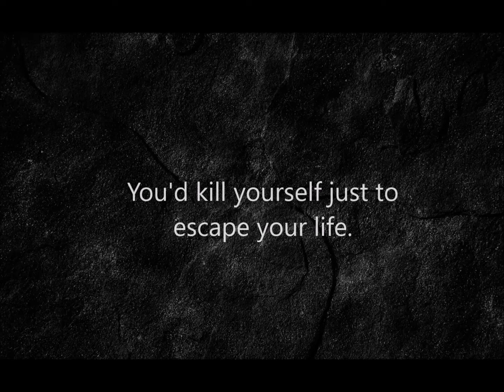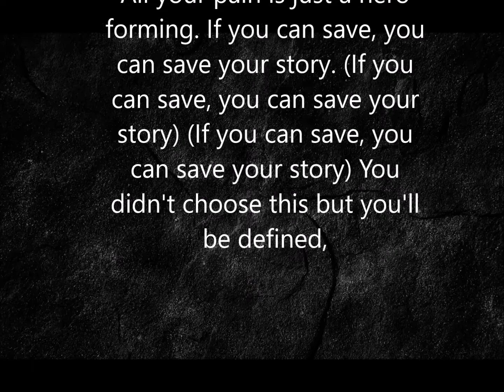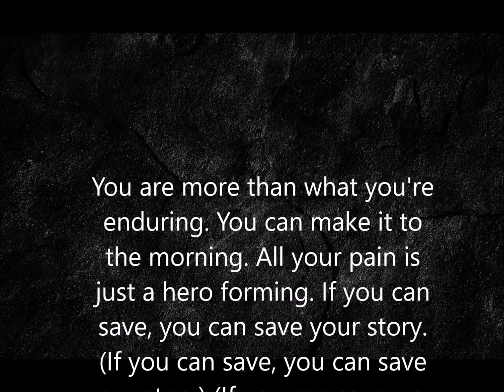Save Your Story Citizen Soldier Lyric Video